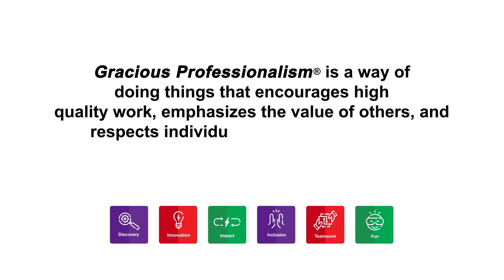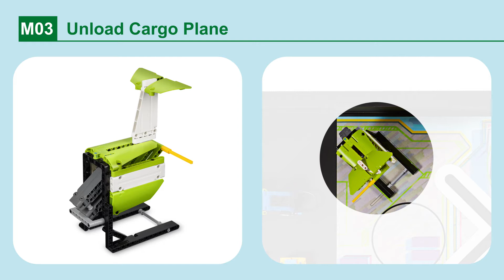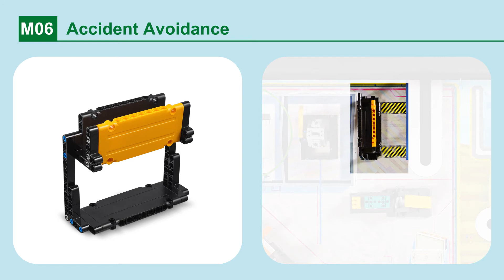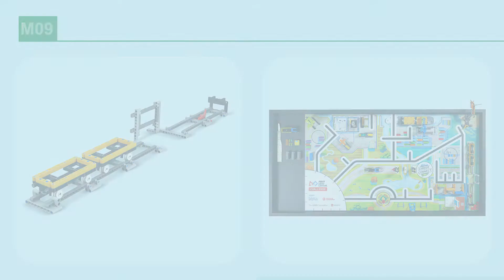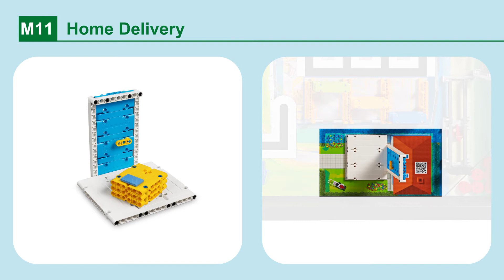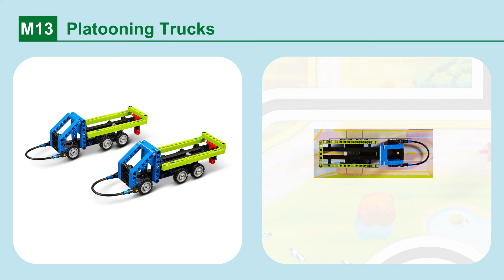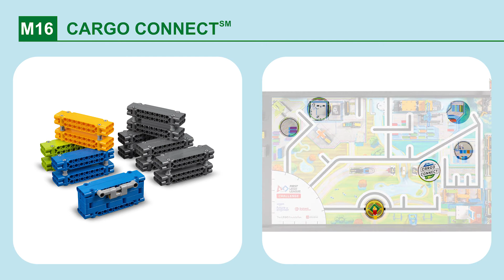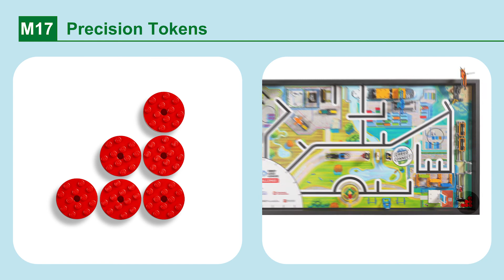Misiones Juego del Robot Cargo CONNECT 2021-2022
Mira un resumen del desafío del Juego del Robot de FIRST LEGO League Challenge de la nueva temporada CARGO CONNECT.

¡Súbete a la nueva temporada de FIRST LEGO League!